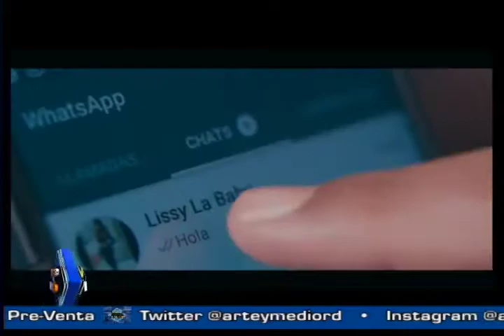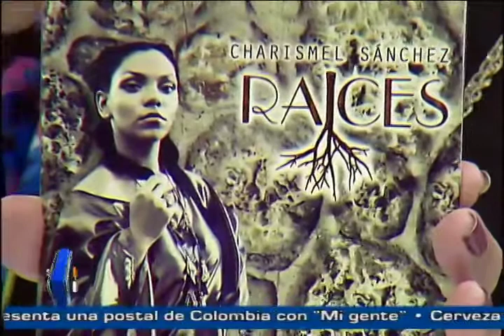Entrevista a la cantante cristiana Charismel Sánchez en Arte y Medio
Charismel Sánchez nos presenta su nuevos sencillo "Es Jesús".